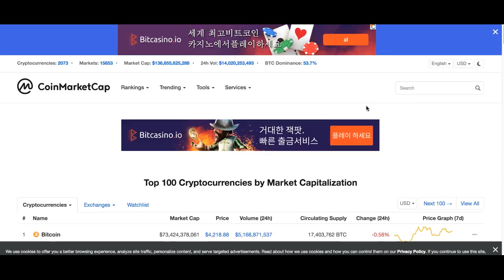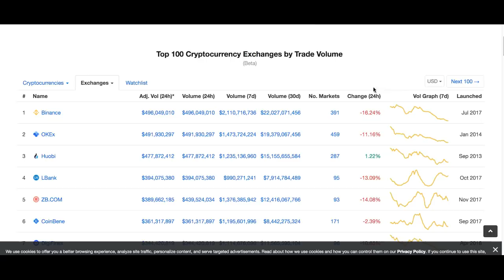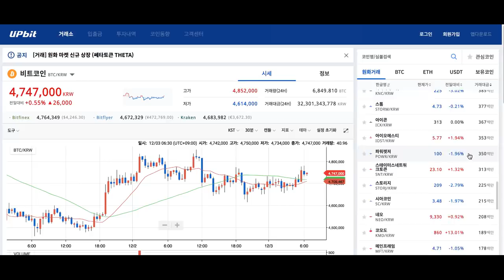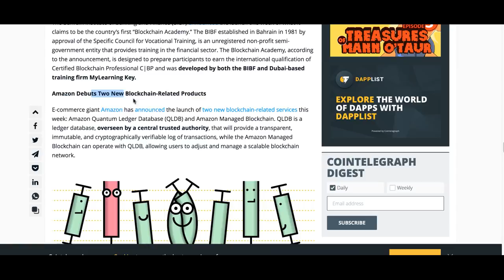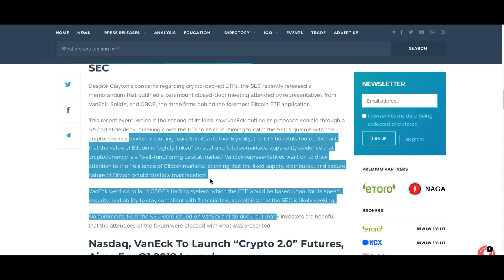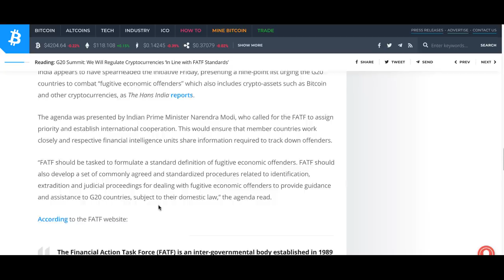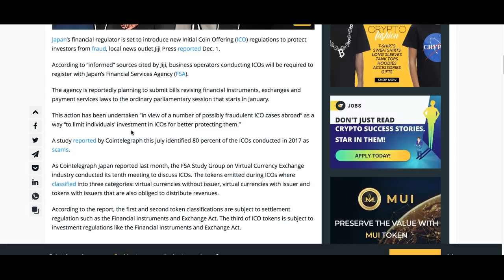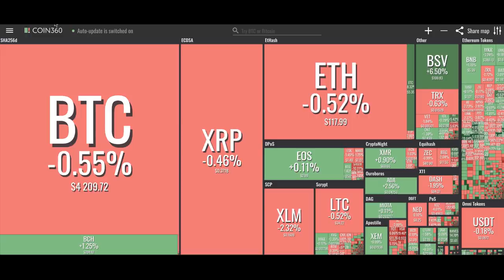[굿모닝 비트코인] 1203 혼조세 속 암호화폐 시장..주류 시장 편입 위한 '성장통' 지속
현 시각 암호화폐는 혼조세 속에 거래되고 있습니다.
다소 조용한 시장을 연출하고 있는 월요일 오전인데요.

지난 한 주를 정리해보는 시간 마련했습니다.
참고하셔서 이번 주도 성공투자 하시길 바랍니다!